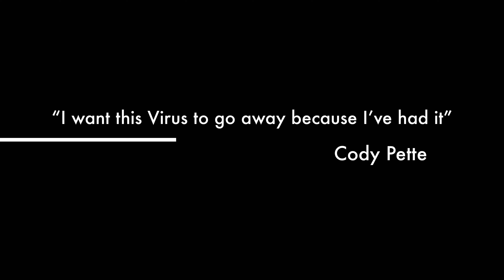The World of COVID-19 Trailer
This is where I'm going to make after this nasty COVID-19 is all over I'm gotta cast one of my Family and Friends to do some interview about Coronavirus 2020 that year but then When I'm done making a documentary movie I can publish my movie somewhere and Oh Boy I'm sure it would be in some Movie Theaters I Suppose